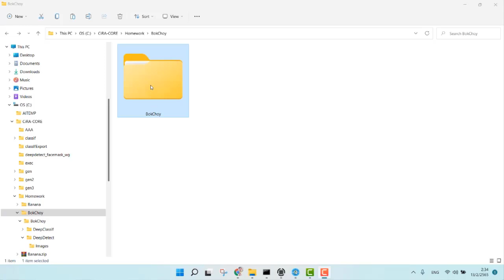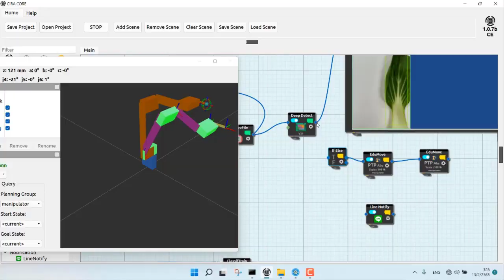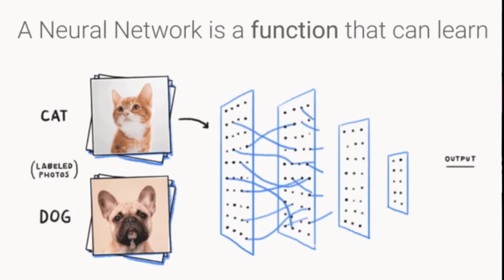โครงงานการตรวจคุณภาพพืชผัก โดยใช้ แพลตฟอร์ม AI Cira Core ร.ร.เทพอุดมวิทยา อ.สังขะ จ.สุรินทร์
โครงงานการตรวจคุณภาพพืชผัก โดยใช้ แพลตฟอร์ม AI Cira Core ร.ร. เทพอุดมวิทยา อ.สังขะ จ.สุรินทร์ ทีม TUV1 รหัส M054
การประยุกต์และบูรณาการระบบการเรียนรู้เชิงลึกบน CiRA CORE Deep Learning Application and Integration Sytem on CiRA CORE